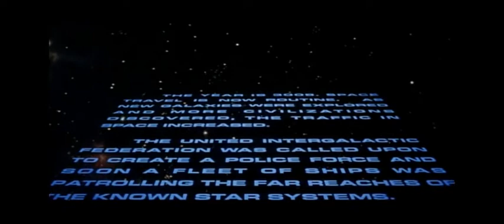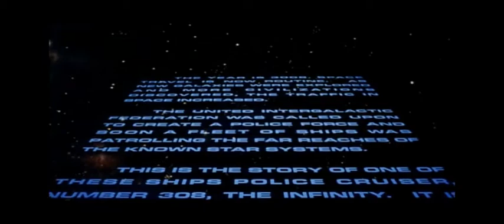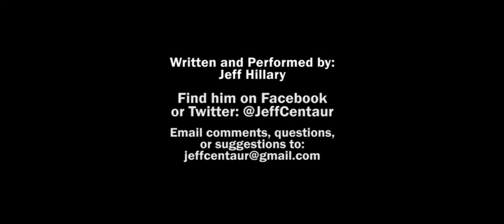WTF Cinema Episode 31 - Galaxina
Obscure sci-fi films ahoy!